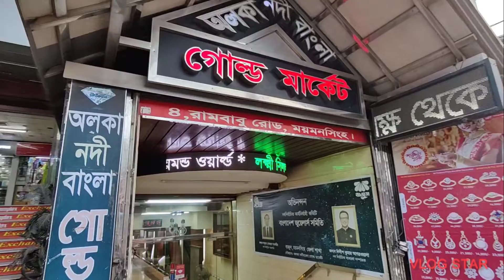গোল্ড মার্কেট এ কেন গিয়েছিলাম!? Diamond world থেকে কি নিলাম!? vlog 109